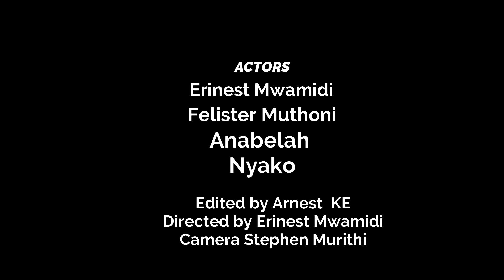Utaambia nini watu ...?(Mr Arnest Episode 2)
wewe umeuza ngombe umetoroka narudi bure hata Kama ni ujana umezidi ,Kama sio mama ungerudi ulipotoka